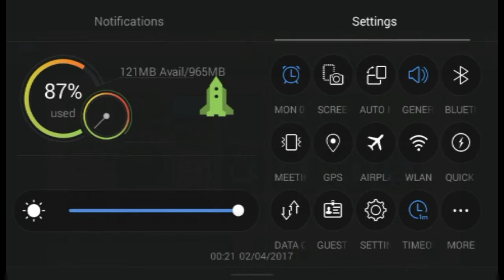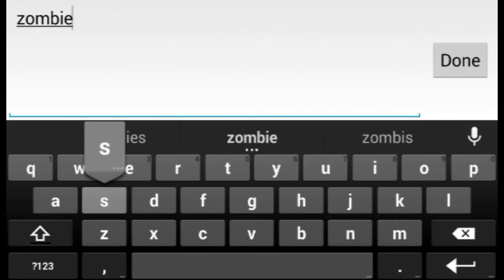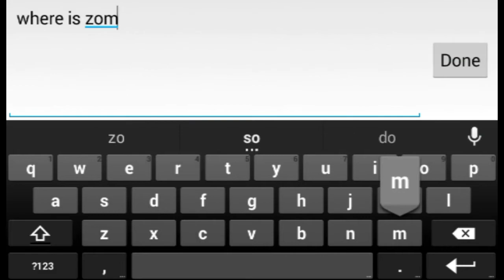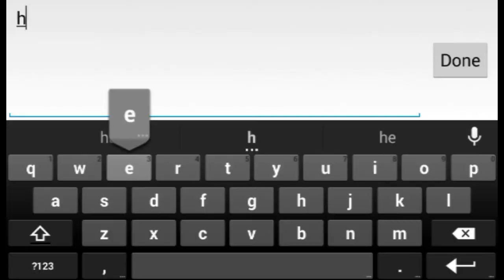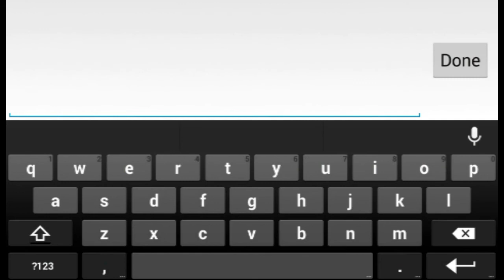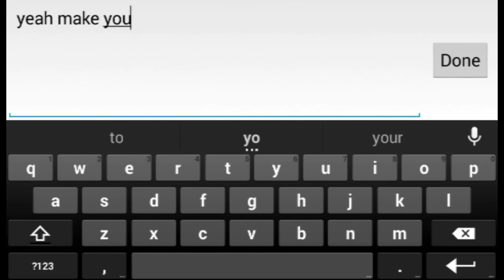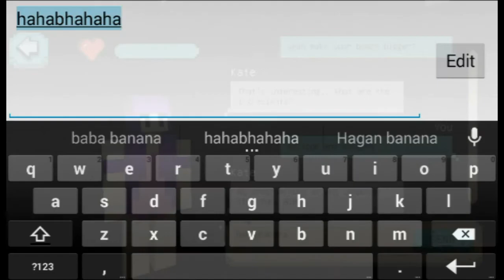Zombie Survival Craft: Defense | MINECRAFT ZOMBIE APOCOLYPSE ANDROID GAMEPLAY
DESCRIPTION:-

Zombie crafting survival games! Building and crafting games for boys and girls! Protect the village from zombies. Building and exploration! Lite crafting & survival game! Build shelter and survive the pixel zombies apocalypse. Create and construct during the day and fight in the night when zombies come! Zombie craft in the blocky world! No girls craft for little girls! Scary game for real men! Start from exploration, gather resources needed for crafting new unique - elite items! Destroy blocks to get the resources and bonuses! Shoot zombies with bow & arrow, crossbow etc. Design and decorate! (design craft) Build a fortress to repel the zombie attack! Chat with other (chat craft!), Shoot and survive! Build a settlement, gather the survivors of the zombie apocalypse and win the world war with undead! Build houses for residents. Evil forces are right behind the fence! Prepare for the night! Protect the civilians! Pocket edition of crafting dead! Shoot the pixel zombies. Survival game with zombies. Sandbox, infinite world! Scary Explration (horror craft). Feel like a square head zombie buster! Free survival crafting game based in cube world with scary monsters & zombies! Open your Eyes -The haunt is on! Build & craft during day, survive the night! Monsters, zombies and ghosts come when the daylight is gone! Create scary maze, horror hospital or haunted house! Play one of the best scary free games for teenage boys & girls! Spooky Horror House Exploration! No dungeons and dragons ! Just you, the haunted mansion full of zombies & halloween exploration. This lite game for boys and girls contains: block placing, cube world, real time world craft generation. Build a cube horror story world!Craft & Explore the cube world - build a horror maze! In this free game you can destroy all the blocks, collect resources, survive and build anything (city building game). This pocket edition game (PE) contains a large number of different blocks with which you can craft your own cube horror world!Craft & explore! High resolution textures, very convenient and thoughtful game control, High FPS, without compromise! So plunge into the fantastic world of ‘Zombies Craft: Horror Story’ Pet the animals, talk to the other people and explore the world of zombies! Invite your high school crafting friends to join you in multiplayer mode! Survive the zombie raid together

Coming soon:
Multiplayer
Crafting items
Building craft mode
Survival exploration mode
Cube Block Craft
World Craft Story
Skyblock free mode
Story mode
Weather (rain, snow)
Moving cars
Stats and inventory
Different worlds (hell, heaven, lair)

If you are interested in similar games such as our cube girls craft world game please see our other games.

Protect the village from zombies
Craft items and survive!
Explore the world to gather resources!

IF WOULD LIKE TO SEE ANY GAME THEN REQUEST IT ON THE COMMENT SECTION OR VIA EMIAL.
PLEASE SUPPORT "ANDROIDIOSGAMING" BY LIKE/ SHARE/ COMMENT, IT WOULD MEAN THE WORLD TO ME! THANK YOU!